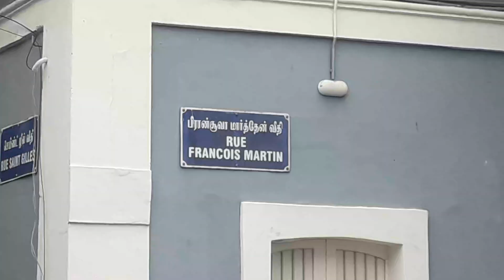06/10/2024~11:02 AM~Today's Darshan of Sri Aurobindo Ashram Pondicherry | Daily Darshan | The Mother